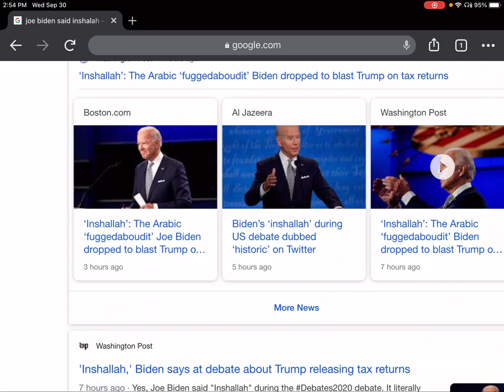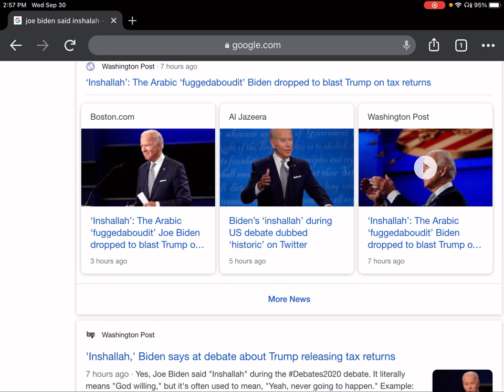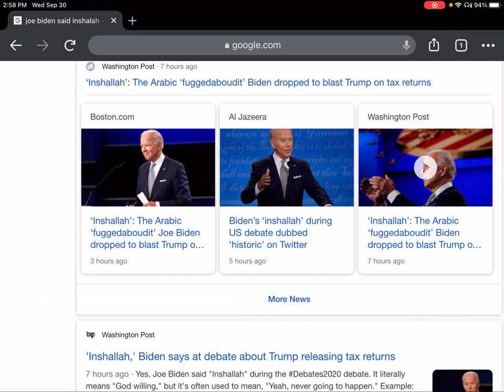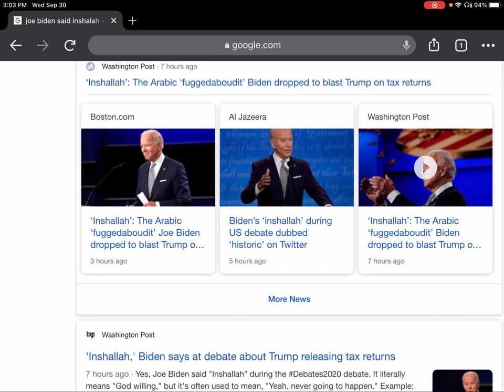Why did Joe Biden use the word Inshallah in his debate ?????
This is a repost from the Sept 30, 2020 broadcast on The Arabian Prophet YouTube Channel –

 2) misapprehension, mistaken impression, false impression, mistaken belief, misconception, misunderstanding, mistake, error, misinterpretation, misconstruction, misbelief; fallacy, illusion, figment of the imagination, fantasy, chimera; fool's paradise, self-deception.]